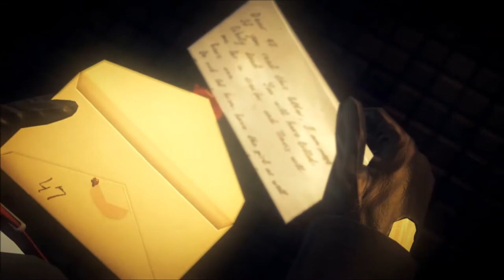Hatman: Absolutely Part 2: Return of Dinky-head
Dinky-head is BACK!

Hope you like Dinky-links!